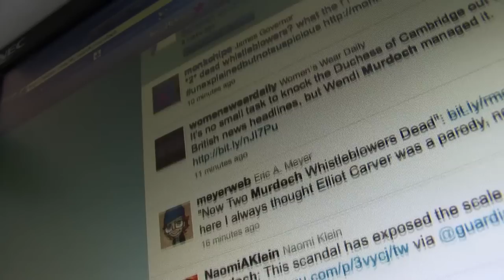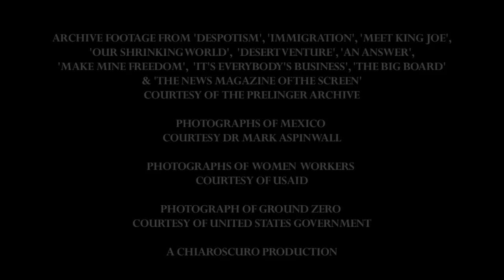Politics and International Relations at the University of Edinburgh